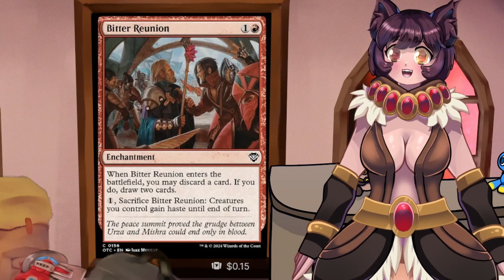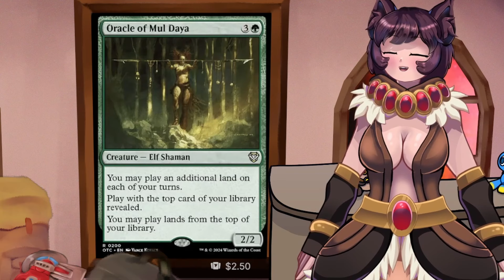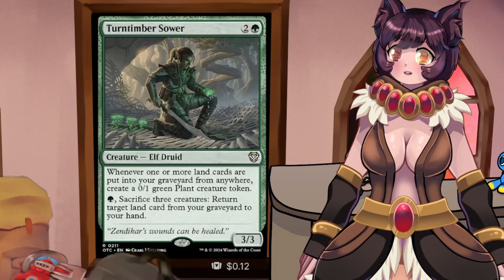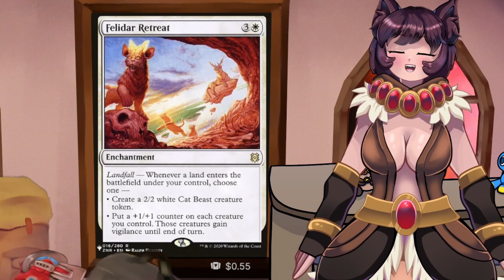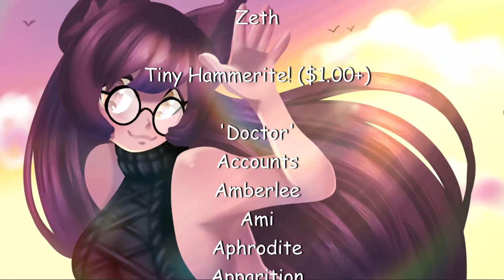Let's Upgrade DESERT BLOOM!!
Welcome To SurisMTG! I talk about Commander, Modern, Pioneer and all kinds of Magic The gathering stuff!

There's also the Spicytech Podcast with Gale and Biminem on Fridays!

Follow me and reach out on social media!!

All Thumbnail Arts Courtesy of these fine folks!